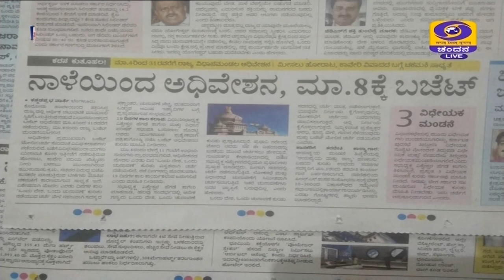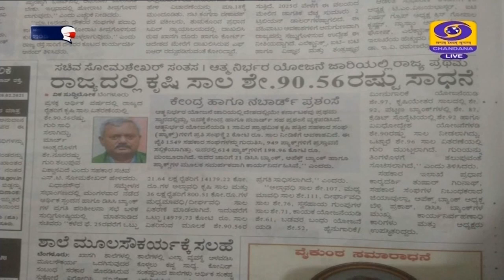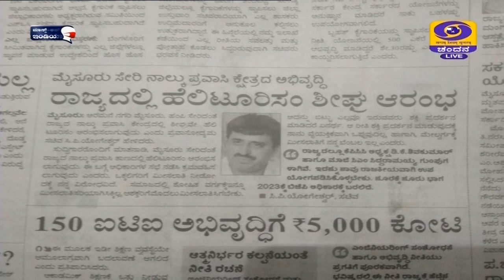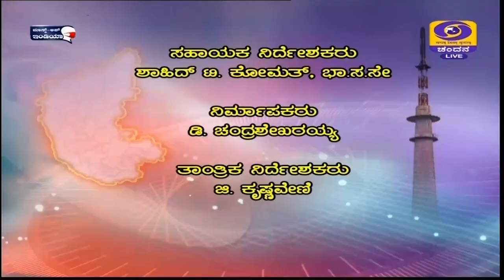DD CHANDANA NEWS 03.03.2021 7.30AM